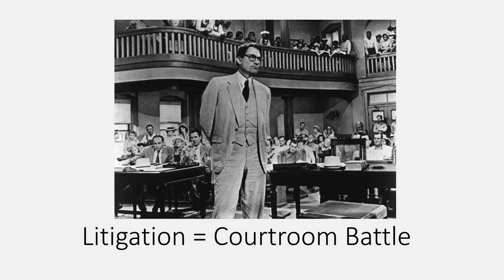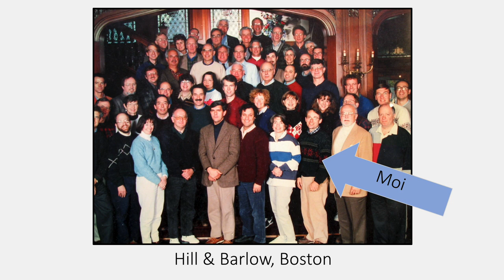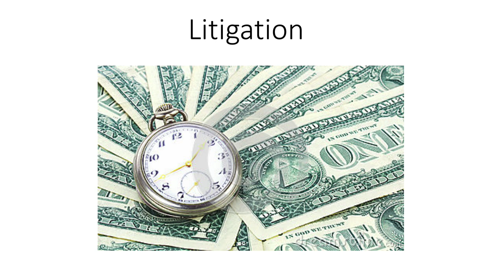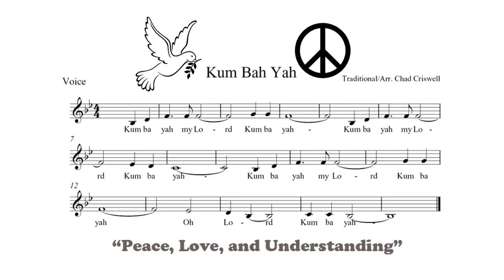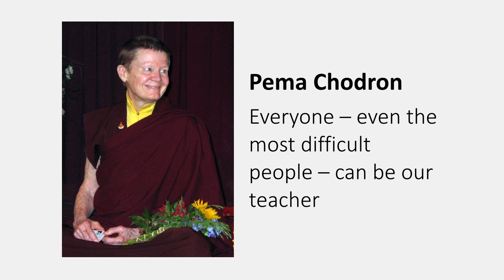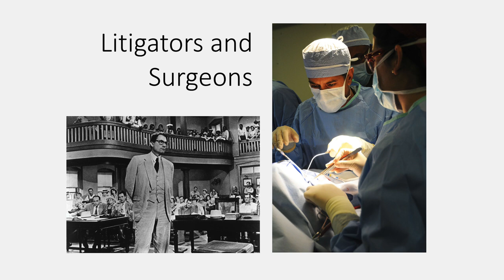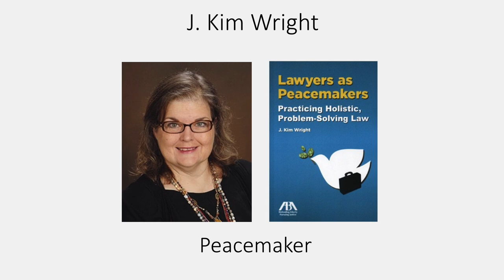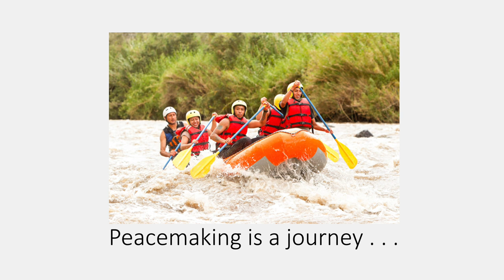Lawyers as Peacemakers. Really?!? Yes, Really. | David Hoffman | TEDxNorthernIllinoisUniversity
Lawyers as Peacemakers. Really?!? Yes, Really.

David A. Hoffman is a mediator, arbitrator, attorney, and founding member of Boston Law Collaborative, LLC. A graduate of Princeton University, Cornell University, and Harvard Law School, he has received a number of awards for his work, including the Lifetime Achievement Award from the American College of Civil Trial Mediators and the D’Alemberte-Raven Award from the American Bar Association’s Section of Dispute Resolution. He teaches courses on Mediation and Collaborative Law at Harvard Law  School, where he is the John H. Watson Jr. Lecturer on Law, and has published three books and numerous articles on law and mediation. As mediator and arbitrator, David’s cases range from high-conflict divorces to complex business disputes.